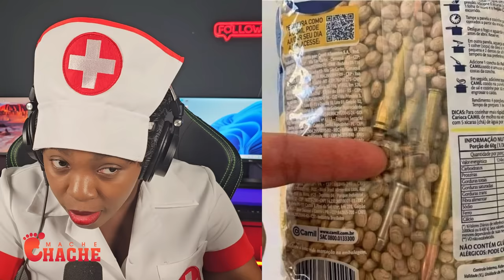Poul ap mouri pa Milyon..Ayisyen choute manje..Tansyon pran Abinader..Diminiken kriye